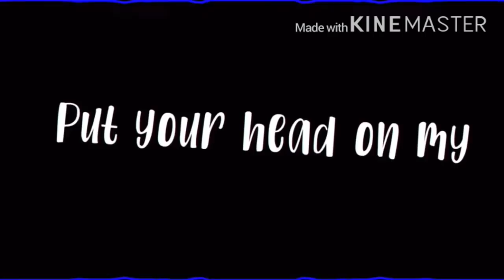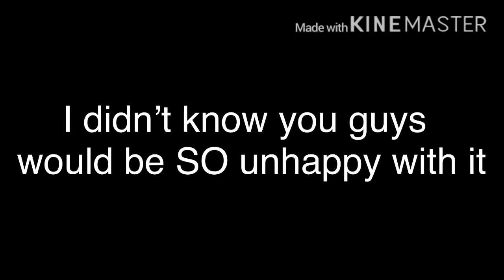✨Drama✨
Hey Ambers! this is the last of the old uploads everything else will be new!✨